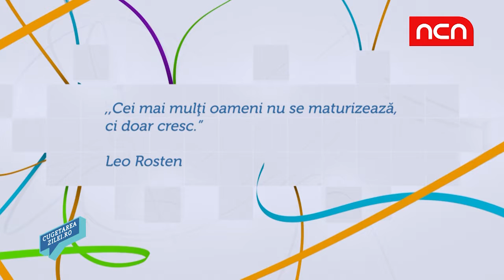Cugetarea zilei, 8 noiembrie